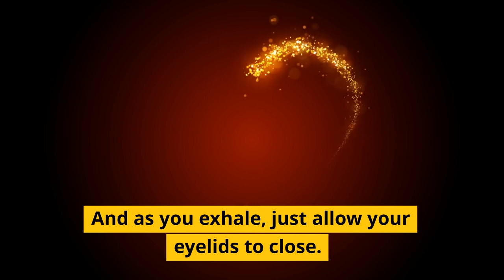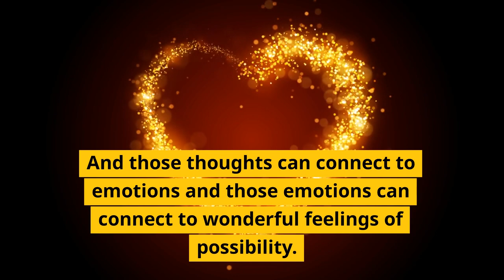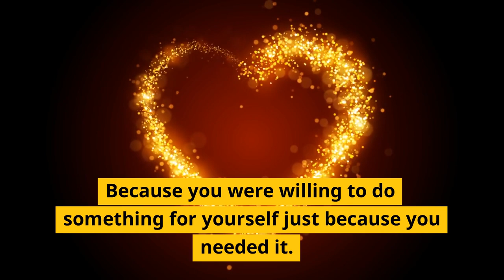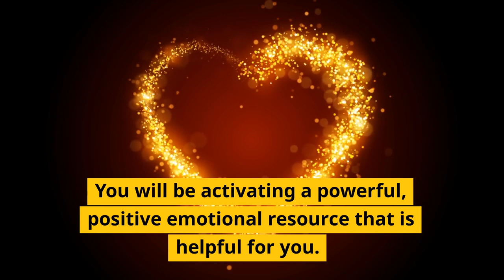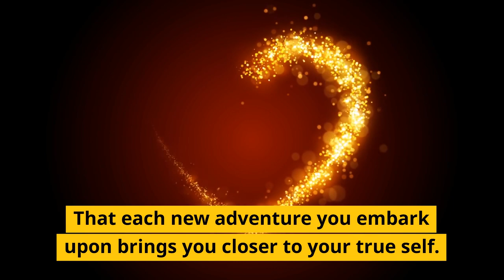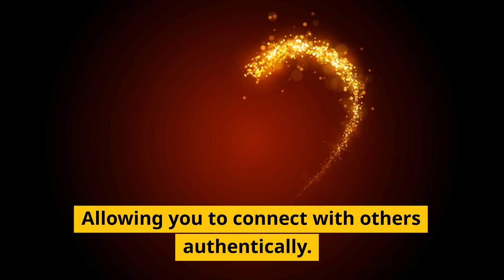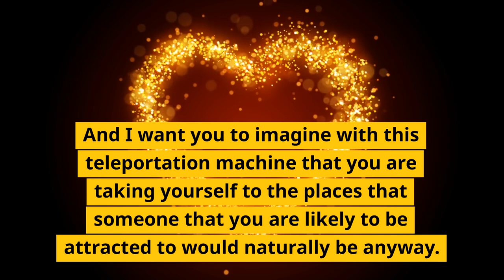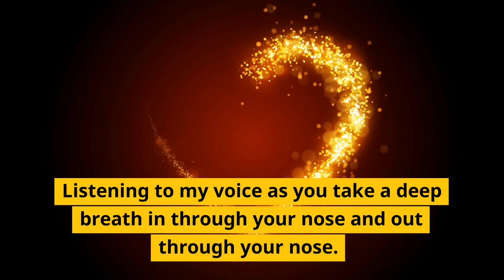Hypnosis for Self Love to Attract the Perfect Partner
Welcome to our transformative hypnosis video on "Hypnosis for Self Love to Attract the Perfect Partner." Experience profound self-love and unleash your magnetism to attract your ideal partner through the power of hypnosis. In this session, you'll be guided through a deeply relaxing state, allowing positive suggestions to reprogram your subconscious mind for enhanced self-love and confidence. Embrace your worthiness and radiate irresistible energy that effortlessly draws the perfect partner into your life. Start your journey towards love and fulfillment today with this empowering hypnosis session.

ABOUT ADAM